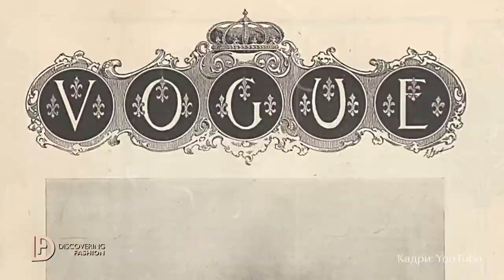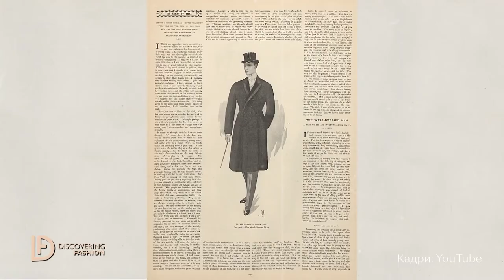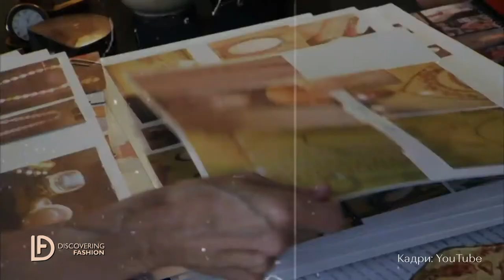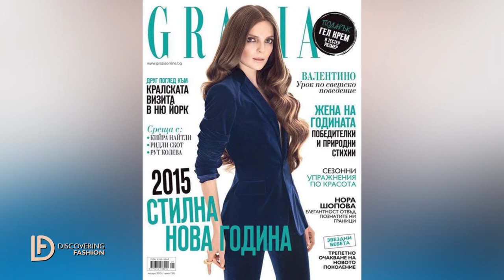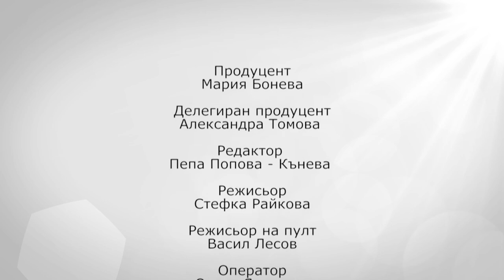Нора Шопова за VOGUE - Discovering Fashion (Сезон 2, Еп. 5)